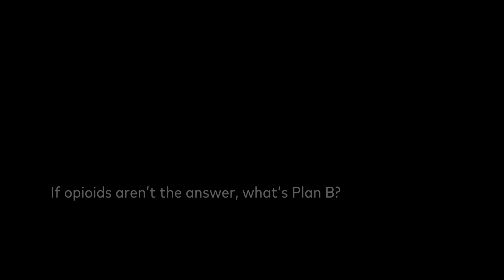Discussing Plan B, Insurance, Patient Goals, and More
Jessica Geiger-Hayes, a pharmacist from Ohio, answers our questions on opioids, healthcare, patient vs practitioner goals, and more, in this interview from PAINWeek 2017.